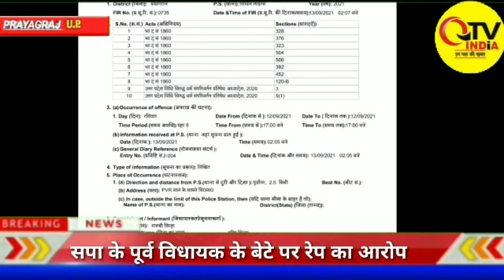सपा के पूर्व विधायक के बेटे पर रेप का आरोप धर्मान्तरण के मामले में भी दर्ज हुआ मुकदमा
A case has also been registered against the son of former SP MLA in the case of rape.